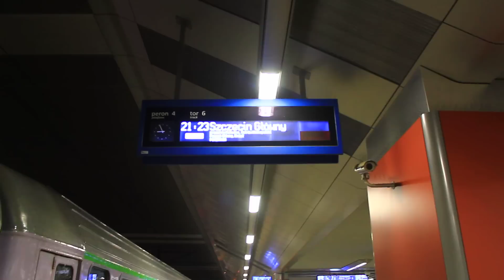Wjazd Sawy do Krakowa Głównego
Niestety skład Sawy nie jest taki jak parę miesięcy temu ale za to pięknie się prezentuje KG w nocnej scenerii.